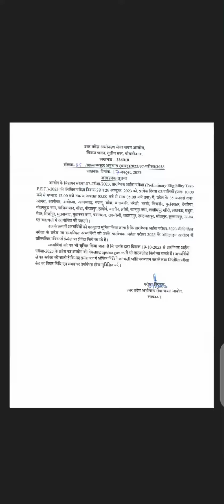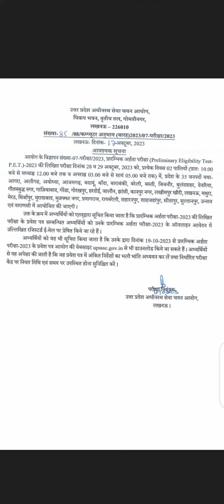UPSSSC PET 2023 Exam Centre List